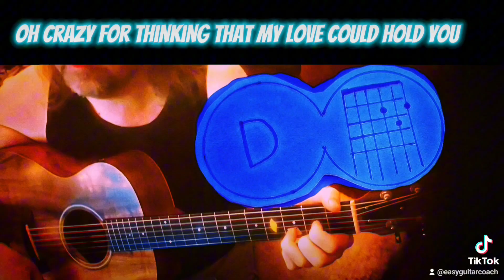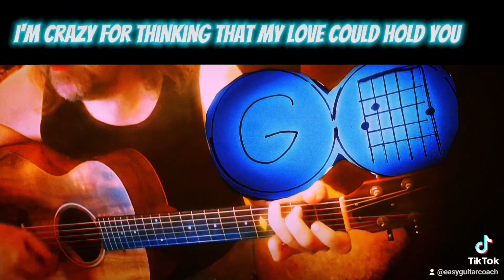Crazy ~ Patsy Cline ~ easy guitar tutorial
"Here’s a campfire strumming version of the classic song 'Crazy,'  by Patsy Cline whom I suspect was going through a heartbreak and using music to cope with her emotions. It’s a simple yet powerful reflection on love and loss. Growing up in a Christian household with a single mother, I was always taught that marriage should last forever. But as I got older, I noticed the contradictions—about 70% of the people in church were divorced, and some were even actively cheating on their partners, sometimes even with the pastor. It made me question what’s really right or wrong in relationships.I started thinking more about Paganism, and honestly, I believe maybe it was the right path. Paganism, with its acceptance of different ways of living, seems like it offered more freedom and connection to nature and to our fellow humans. It really upsets me how Christianity crushed Paganism, from the fall of Rome to places like Norway, Finland, and other Norse lands. I believe angels were actually visiting the Pagans, but greed, selfishness, and violence destroyed their chances—just like so many other cultures. If the Pagans had tried to live by the golden rule, I bet the angels would’ve given them cures for diseases and taught them how to handle jealousy, preventing so much violence.This song touches on the universal themes of love and heartbreak, making it perfect for a campfire moment to reflect on the complex history of human relationships.